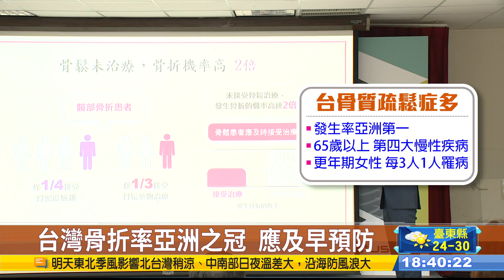骨質疏鬆別輕忽 嚴重恐臥床致死 |【民生八方事】| 2022101309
人體骨骼的骨量，大約在30歲，會達到最高峰，之後骨量就會逐漸減少，形成「骨質疏鬆症」。根據統計，更年期過後的女性，每3人就有1人是骨質疏鬆 ，不僅容易骨折，嚴重可能還會導致臥床、甚至失能死亡。